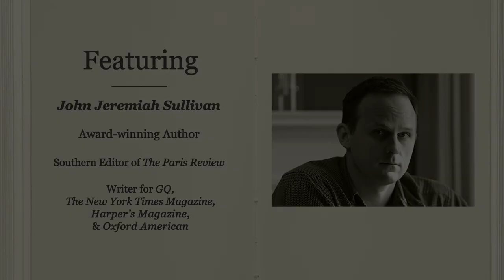An Evening with Award-Winning Essayist John Jeremiah Sullivan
John Jeremiah Sullivan is a contributing writer for The New York Times Magazine, and the southern editor of The Paris Review. He writes for GQ, Harper’s Magazine, and Oxford American, and is the author of Blood Horses, Pulphead, and The Prime Minister of Paradise.